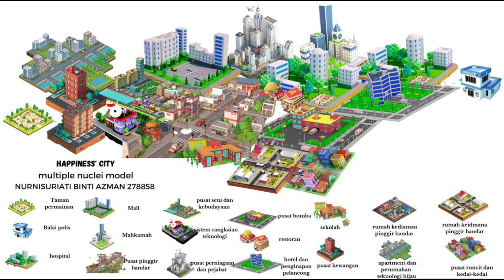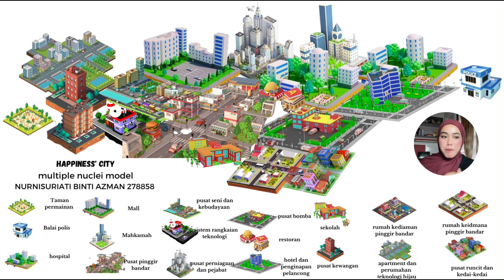HAPPINESS’S CITY ( Nurnisuriati Binti Azman 278858) tutorial A2